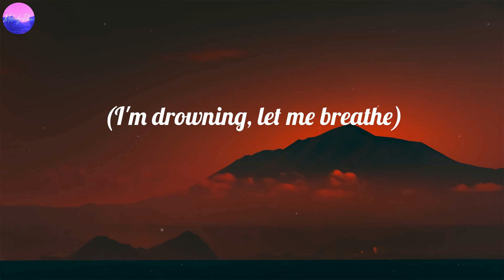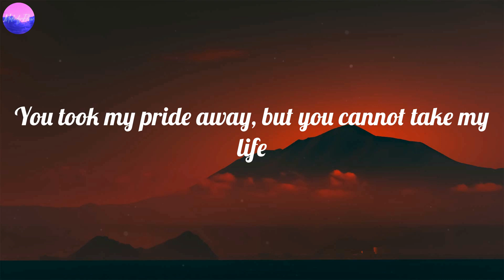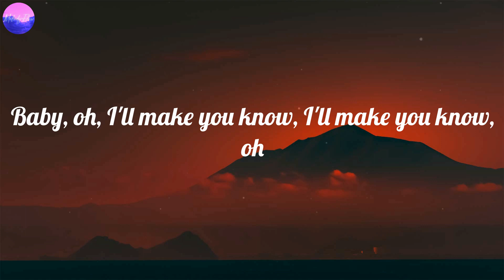BoyWithUke - Toxic (Lyrics)